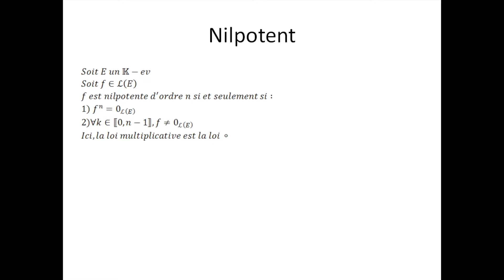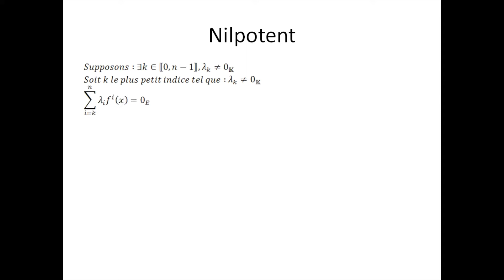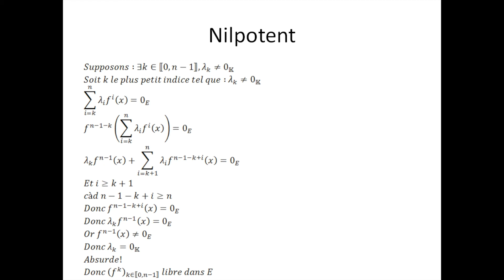Espaces vectoriels partie 28 : Nilpotent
Ici, je vous explique la notion de nilpotent. N'oubliez pas, les mathématiques forment la force mentale.